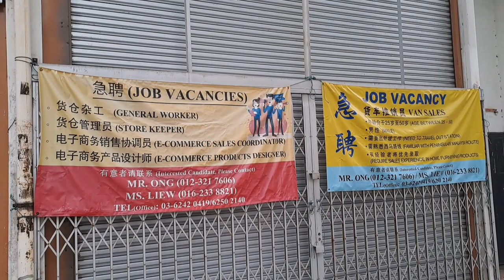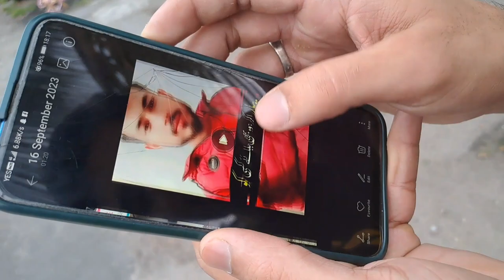Kam Dhondna Bht Mushkil.😭